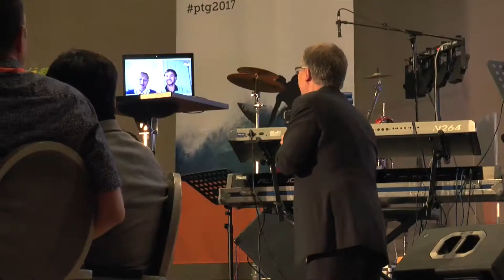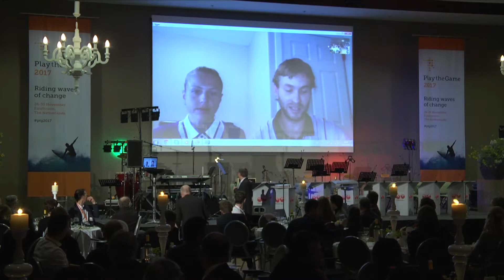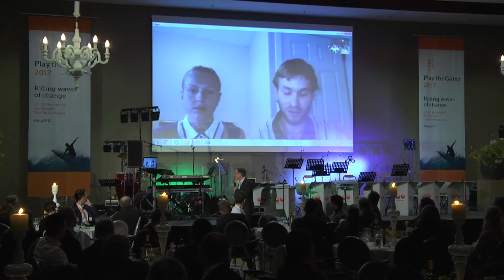Play the Game Award 2017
The Stepanovs and Hajo Seppelt receive the Play the Game Award

Play the Game 2017 operated under the subtitle “Riding waves of change" and gathered around 400 journalists, scientists and sport officials on the 26-30th of November in Eindhoven, The Netherlands.